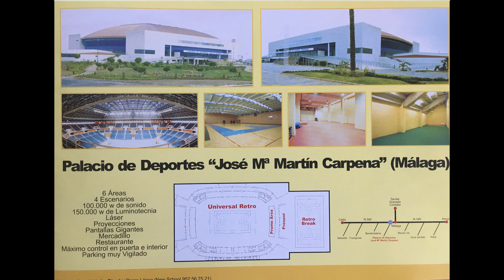Satisfaxion Retro VII Promo Area Dj Karl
Dj Karl,artista sobresaliente de la que se llamó la " New Generation "con un estilo elegante y depurado formó parte de eventos Natural y Satisfaxion, dejando buen sabor de boca en cada una de sus actuaciones, con tan solo 15 años ya lo podías ver en festivales y raves de distintos colectivos,todo un fenómeno.